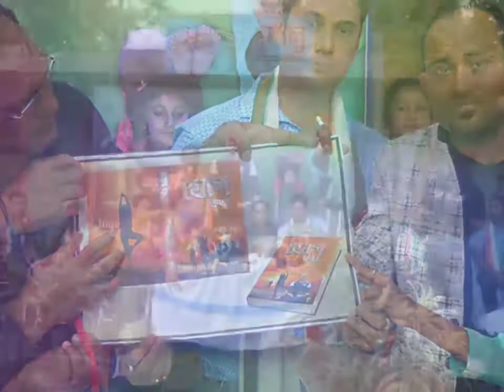Babai Sen |Biopic |Motivation￼ | lifechangingstorys |kk |kolkata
Never leave in life |babaisen

বাবাই সেন
কলমে - শ্রী রাজীব দত্ত

আজ কথা হোক। হুগলির কোন্নগর থেকে নিজের প্রতিভা আর নিজের প্রচেষ্টায় আজ সে পরিচিত একজন সফল চিত্রপরিচালক এবং story writer বাবাই সেন সম্পর্কে। হুগলির কোন্নগরে ১৯৯০ সালে জন্ম, বাবা অঞ্জন সেন এবং মা মিনু সেন। বর্তমানে যদিও তিনি টালিগঞ্জের বাসিন্দা।
তবে ছোট থেকে তিনি যোগাসনের পারদর্শী ছিলেন।  এমনকি এই যোগাসনের মাধ্যমেই ন্যাশনাল স্তর পর্যন্ত তিনি পৌঁছেছেন। মাধ্যমিকের সময় হংকং থেকে যোগাসনের সুযোগ আসে তবে পারিবারিক কারণে আর যাওয়া হয়নি। তাছাড়া নিজের লেখা নাটক বেঙ্গল ডিভিশন পর্যন্ত পুরস্কার পেয়েছে। তবে মধ্যবিত্ত হওয়ার কারণে উচ্চমাধ্যমিকের পর আর নিজের সংস্কৃতি বা নিজের ইচ্ছার দিকে এগিয়ে যাওয়া হয়নি এগিয়ে যেতে হয়েছে কর্ম হাদীসের সন্ধানে। সেই সময় ক্যালকাটা বায়োকেমিক মেডিকেল কলেজে যোগাসনের উপরে তার লেখা মনোনীত হয় অন্যান্য লেখকদের লেখা সাথে। তারপর সে হোটেল ম্যানেজমেন্ট করার জন্য ব্যাঙ্গালোর চলে যান সেখান থেকেই ভারতের নানান প্রান্তে হোটেলের কাজ করেছেন বাবাই সেন। আবার 2015 সালে তিনি ফিরে আসেন কলকাতায়। ফিরে আসার পর নিজের তাগিদেই রেস্টুরেন্ট ও ইংলিশ মিডিয়াম স্কুল তৈরি করেন। তবে তার সেই নিজের কষ্টের টাকায় তৈরি ব্যবসা সম্পূর্ণ হাতছাড়া হয়ে যায়। বাবাই সেন ভীষণভাবে ডিপ্রেশনে চলে যায়। সেই মুহূর্তে তার ব্যাংক ব্যালেন্স সম্পূর্ণ শূন্য তে পরিণত হয়     সমস্ত জায়গায় ঋণে জর্জরিত হয়ে যায় প্রত্যেকটি মানুষের কাছে লাঞ্ছনা শুনতে হয়     নিজের পরিবার ছাড়া সমস্ত আত্মীয়-স্বজন বন্ধু-বান্ধব তাদের থেকে মুখ ফিরিয়ে নেয়।
সেই সময় তিনি অবসাদগ্রস্ত হয়ে নিজের জীবন শেষ করে দেওয়া পর্যন্ত চিন্তাভাবনা শুরু করেন। ঠিক সেই সময় তার পরিবার বিশেষ করে মা ও বোন তার মনের শক্তি যোগায় .
তারপর দাদা সম বন্ধু কৌশিক মন্ডলের তত্ত্বাবধানে  বাবাই সেনের কলকাতায় চলে আসা। কলকাতায় এসে বেশকিছু গুণী ব্যক্তিদের যোগব্যায়াম শেখাতে শুরু করেন বাবাই সেন। সেই গুণী ব্যক্তিদের সঙ্গে থাকতে থাকতে তাদের গল্পচ্ছলে বাবাই সেনের লেখা নানান গল্প তাদের ভালো লেগে যায়। প্রথম তার যোগাসন সম্পর্কিত লেখা বই  "যোগকথা" বিশেষভাবে প্রসারতা লাভ করে। এবং সেই বইয়ের অনুপ্রেরণায় তার দ্বারা সৃষ্টি হয় বেশ কিছু নতুন গল্প। এবং সেই গল্পগুলি বেশকিছু চলচ্চিত্রজগতের মানুষের ভালোলাগে, তারাই তখন বাবাই সেনকে নিজের লেখা গল্পগুলোকে ডিরেক্টিং করার কথা বলেছিলেন।
২০১৯ সালে কৌশিক মন্ডল এর সহযোগিতায় বাবাই সেন পরিচালিত প্রথম চলচ্চিত্র "ব্রুটা" নামক সিনেমাটি প্রকাশিত হয়। যা কিনা এখনো পর্যন্ত ১৩ টি অ্যাওয়ার্ডে সম্মানিত হয়েছে। এমনকি আমেরিকাতেও এই সিনেমাটি মনোনীত হয়। এছাড়া স্টার জলসা, জি, সারেগামা প্রভৃতি প্লাটফর্মে কার কর্মদক্ষতা প্রকাশ পেয়েছে। আগামী দিনে তার হাত ধরে একটি ফিচার মুভি এবং তিনটি ওয়েব সিরিজ প্রকাশ হতে চলেছে। আর তার যাত্রাপথের সৃষ্টি হিসেবে তাদের দ্বারা নির্মিত প্রডাকশন হাউস "পেহেচান"। তারা এই প্রতিষ্ঠানে যাদের সত্যি প্রতিভা আছে তাদেরকে তুলে ধরার চেষ্টা করেন সর্বদা। তারা সর্বদা খুঁজে চলেছে নতুন প্রতিভার খোঁজ। "পেহেচান" এর মাধ্যমে তারা আগামী প্রজন্মকে নানান দিক থেকে সকলের সামনে তুলে ধরার চেষ্টা করেছেন।
বর্তমানে বাবাই সেন পরিচালিত বারোটি প্রজেক্ট সার্থকতা লাভ করেছে। বর্তমানে তাঁর কাজের দক্ষতার কারণে নেট দুনিয়াতেও তার নাম সার্চ করলে সবার প্রথমে চলে আসে।
তার অবসাদগ্রস্থ জীবন থেকে ফিরে আসতে যে মানুষগুলো তার পাশে থেকেছে তারা হলেন তার মা ও বোন, কৌশিক মন্ডল ,শম্ভু দাস ,প্রীতম সেনগুপ্ত . সকলের পাশাপাশি মনের অনুপ্রেরণার জন্য যে সব সময় পাশে দাঁড়িয়েছে তিনি হলেন সুস্মিতা অধিকারী   তাই তিনি এই মানুষগুলোকে সর্বদা জীবনের পরম বন্ধু বলে মনে করেন। আর এই অবসাদগ্রস্ত জীবন থেকে কাটিয়ে উঠে, তার বর্তমান লক্ষ্য যাদের মধ্যে প্রতিভা আছে তারা নিজেদের কর্ম গুণ এবং দক্ষতার মাধ্যমে নিজেকে এগিয়ে যেতে পারে তার  "পেহেচান" প্রোডাকশন হাউসের মাধ্যমে এবং তিনি মনে করেন সে নিজে যখন তার সমস্ত বাধা বিপত্তি কাটিয়ে নিজেকে প্রতিষ্ঠিত জায়গায় স্থান করে নিতে পারছেন বাকিরাও চেষ্টা আর পরিশ্রমের মাধ্যমে তা অর্জন করতে পারবে।